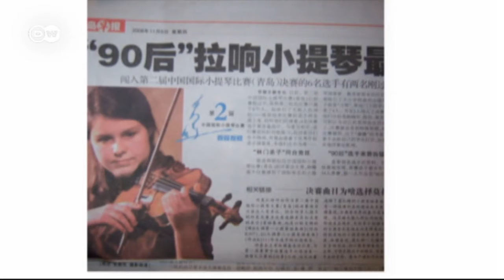Generación 25: una talentosa violinista | Euromaxx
A sus 25 años, Friederike Starkloff es primer violín en la orquesta de la Filarmónica de la radio NDR. Guía así a una gran orquesta: toda una responsabilidad.